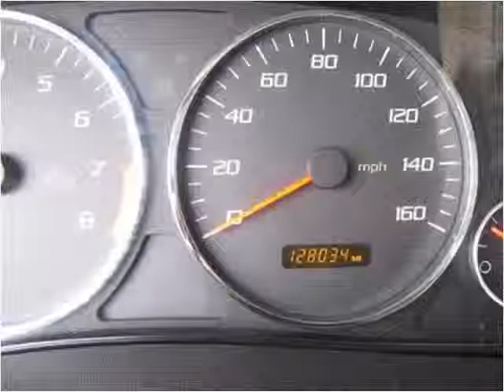2005 Cadillac CTS Used Cars Nixa MO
This 2005 Cadillac CTS is available from Lipscomb Auto Group.